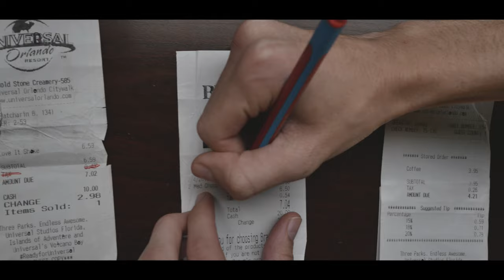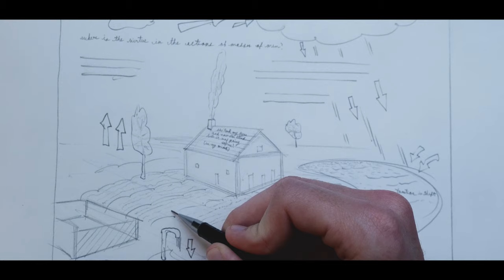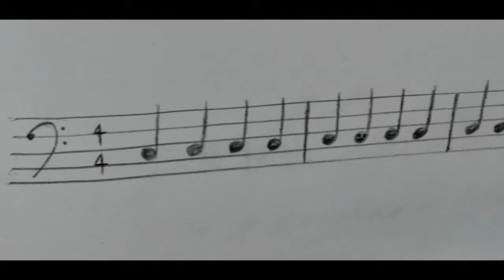The Art of the Perfect Brew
2018 All American High School Film Festival 3-Day Complete Experience - Competition Finalists

Created by the Episcopal School of Dallas Team

Starring William Hargrave, Alexandra Everbach, Gracey Thomas
Written and Directed by Grace Boyd
Produced by Grace Boyd and Preston Moderi
Edited by Preston Moderi
Cinematography by Sabrina Gies and Sam Curtis
Sound Design by Sabrina Gies, Josh Chabria, Sam Curtis
Score by William Hargrave
Special Thanks to Bobby Weiss, Lauren Redmond, Heather Weiss